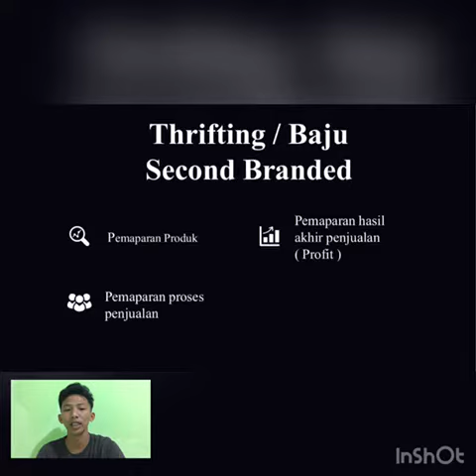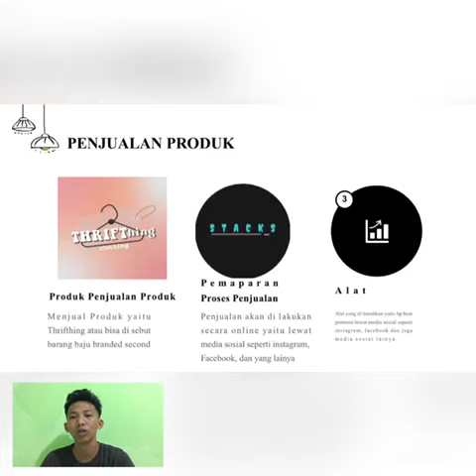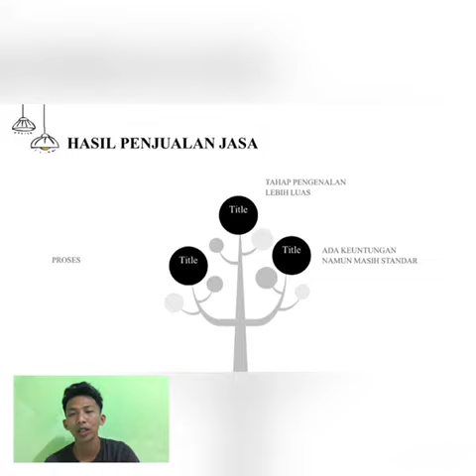Farhan Ammar Afifudin_6101419060_Baju Thrifthing